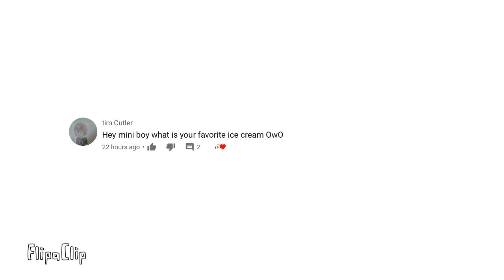Mini boy reads ask & dare ( part 5)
Mini boy says: being cute is my thing 😊